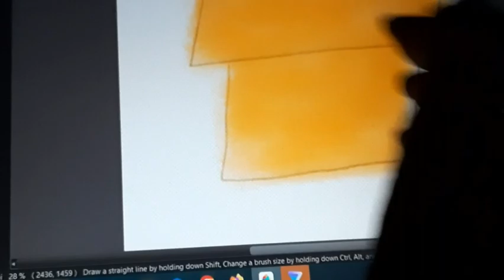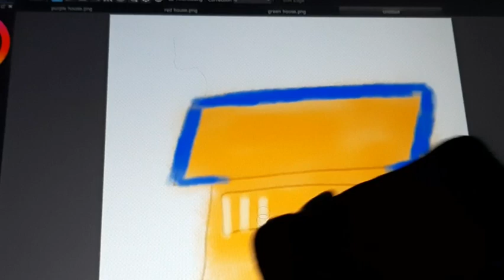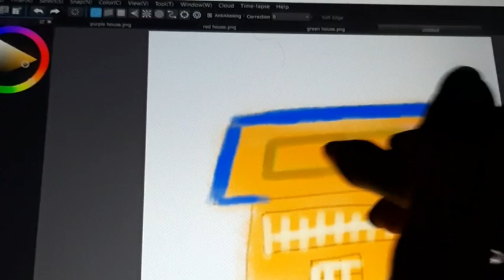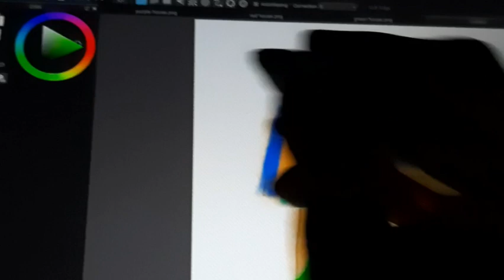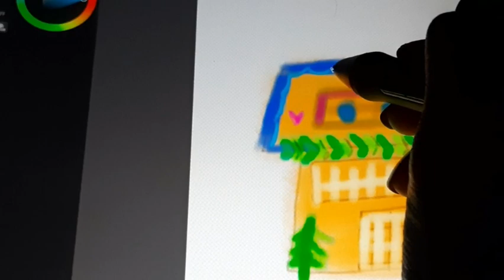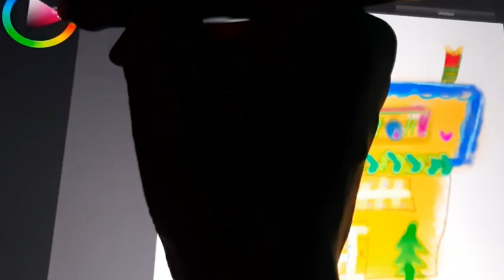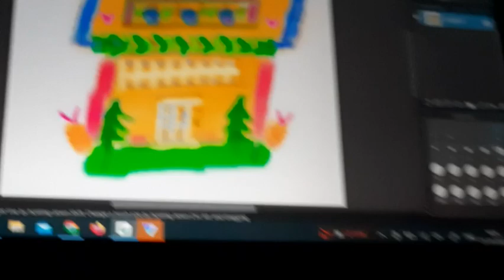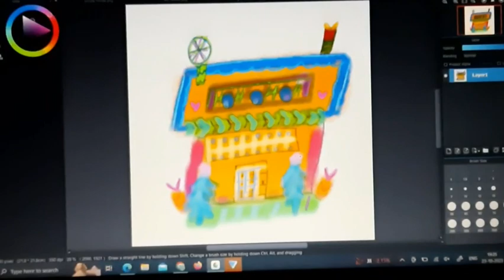Making Christmas watercolor huts illustration (digital art tutorial)